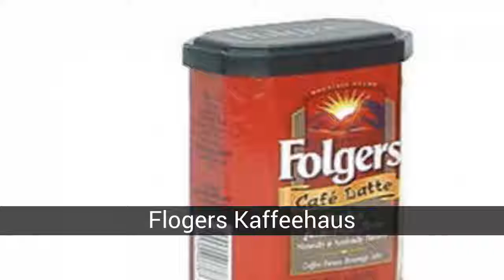Top 10 der bekanntesten Kaffeemarken aus aller Welt